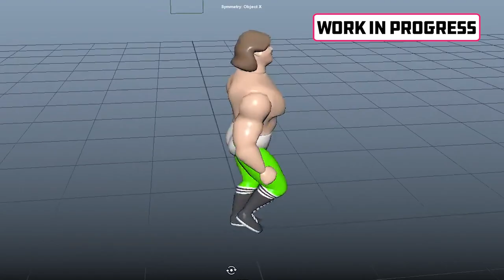Blockchain Brawlers - Gameplay Demo